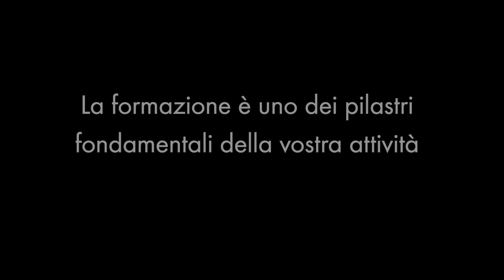Sportello Ambiente, Salute e Sicurezza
Sportello Ambiente, Salute e Sicurezza della Cgil di Monza e Brianza al Congresso.